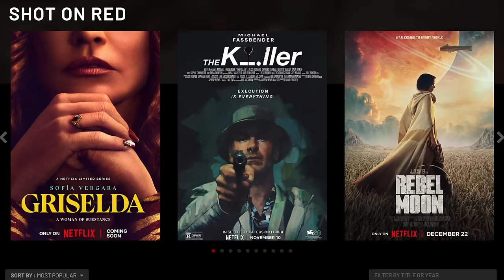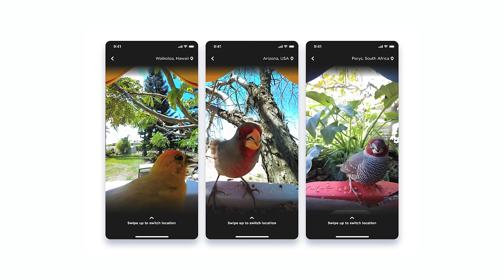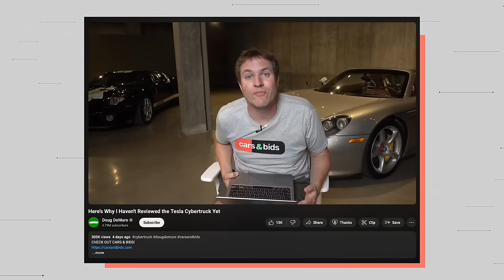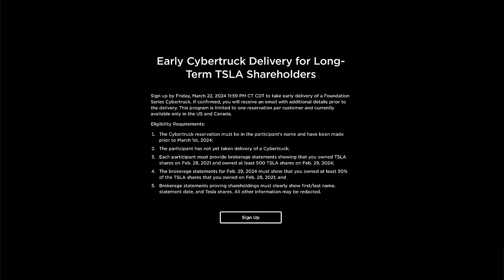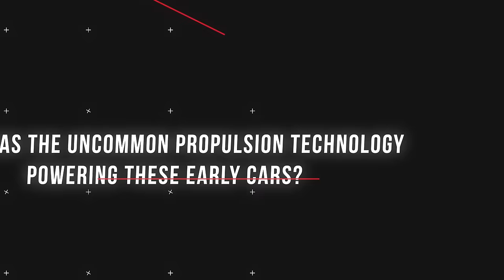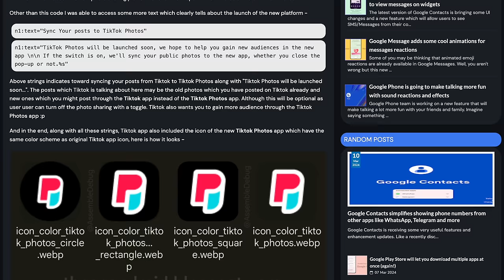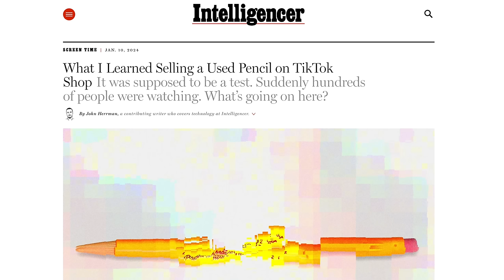You Can’t Sell Your Cybertruck and Nikon Buys RED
This week, Marques, Andrew, and David talk about all of the news of the week and a few from last week as well. They go over everything from not being able to resell Tesla Cybertrucks to Nikon buying RED cameras. Plus, they talk about Spotify adding music videos to its app and TikTok potentially making an Instagram competitor. Of course, we wrap it all up with some fun trivia. Enjoy!

Chapters
00:00 Intro
01:07 Andrew's New Keyboard
07:03 Nikon Buys Red
20:52 Bluesky Opensources Ozone
33:16 Trivia Question
34:04 Visible (Sponsored)
35:03 Selling the Cybertruck
57:25 Trivia Question
58:02 Ad break
58:05 TikTok Photos
01:06:41 Spotify YouTube Videos
01:14:05 Trivia Answers
01:19:35 Outro